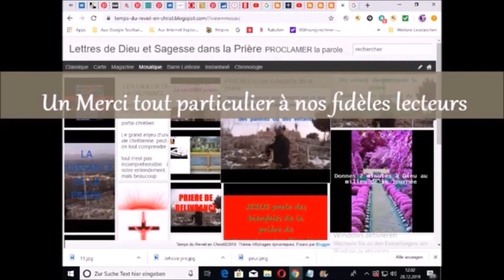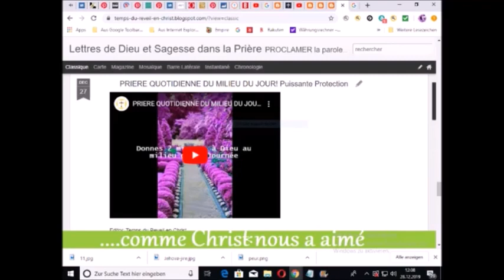Comment recevoir la miséricorde de Dieu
Je vous livre ici un Instrument très puissant donnant accès à la Miséricorde de Dieu.